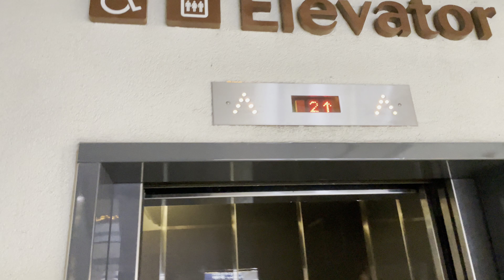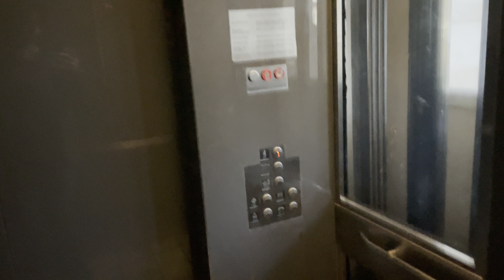Montgomery Kone Hydraulic Elevator at Ala Moana Near Macys